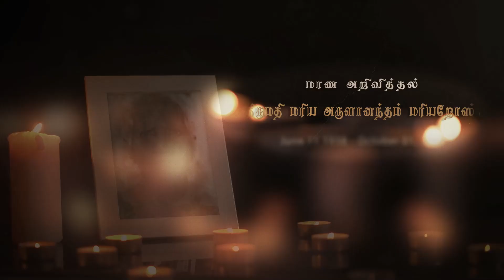Mariya Arulanantham Mariyarose | மரண அறிவித்தல் | Chavakachcheri | Marana Arivithal | RIP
நன்றி.

திருமதி மரிய அருளானந்தம் மரியறோஸ், யாழ். சாவகச்சேரி கச்சாய் வீதியைப் பிறப்பிடமாகவும், வசிப்பிடமாகவும் கொண்ட அவர்கள் 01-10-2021 வெள்ளிக்கிழமை அன்று இறைபதம் அடைந்தார்.

அன்னார், காலஞ்சென்றவர்களான இறப்பியேல் கதெரினா தம்பதிகளின் அன்பு மகளும்,

காலஞ்சென்ற செபமாலை மரிய அருளானந்தம் அவர்களின் பாசமிகு மனைவியும்,

திருமதி மரிய அருளானந்தம் மரியறோஸ், அவர்கள் மரிய பேணாட்(JP), மரியதாஸ்(கனடா), காலஞ்சென்ற மரிய அல்போன்ஸ், மரிய அருள்தாஸ்(கனடா), மரிய ஞானசீலன்( சுவிஸ்), மரிய அன்ரனி(இலங்கை), காலஞ்சென்ற மரிய யேசுதாசன், மரிய பொன்கலன்(பிரான்ஸ்), மரிய நவசீலன்(இத்தாலி), மரிய அல்வீனா( இலங்கை) ஆகியோரின் அன்புத் தாயாரும்,

மரிய திரேசா(இலங்கை), ஜேன்மரியா(கனடா), காலஞ்சென்ற மேரி கிளமென்ற்(லதா- கனடா), சியாமளா(சுவிஸ்), ரசியா(இத்தாலி), மேரி புளோரிடா(இலங்கை), ஜெயசுதா(பிரான்ஸ்), ஜோன் ஸ்ரெலா(இத்தாலி), பொபிசான்டஸ்(இலங்கை) ஆகியோரின் அன்பு மாமியாரும்,

காலஞ்சென்ற சிங்கராசா, மொனிக்கம்மா(இலங்கை), தேவசகாயம்பிள்ளை(இலங்கை) ஆகியோரின் அன்புச் சகோதரியும்,பிரான்சிஸ்கா(பொன்னார்), காலஞ்சென்ற அகுஸ்தீன், செபமாலைஅம்மா ஆகியோரின் அன்பு மைத்துனியும்,

செங்கோல்ராணி- ஜேசு, M. ஜோசப்- டோனா, ஆரோக்கியமேரி- ராஜகுரு, M.சிந்தாத்துரை- ஜெயராணி, M.கஸ்மீர்ராஜ்- மகாஜோதி ஆகியோரின் அன்புப் பெறாமக்களும்,

நிவான்(லண்டன்), நவின்(லண்டன்), அபிசா(லண்டன்), டிவானா(லண்டன்), அக்சயா(இலங்கை), அஸ்வினி(இலங்கை), நிதர்சினி(இலண்டன்), நிதர்சன்(லண்டன்), சந்தோஸ்(சுவிஸ்), சரன்(சுவிஸ்), றிசானா(இலங்கை), ஆகியோரின் அன்புப் பூட்டியும் ஆவார்.

தகவல்: குடும்பத்தினர்